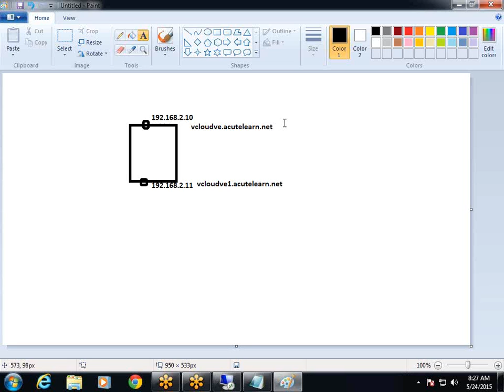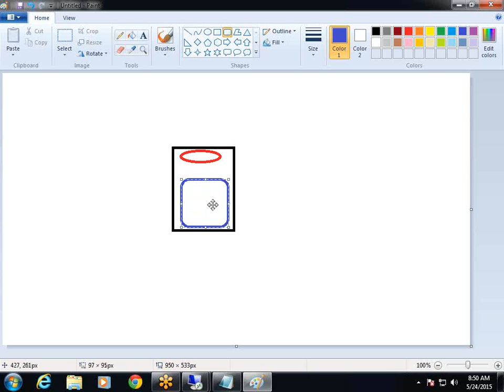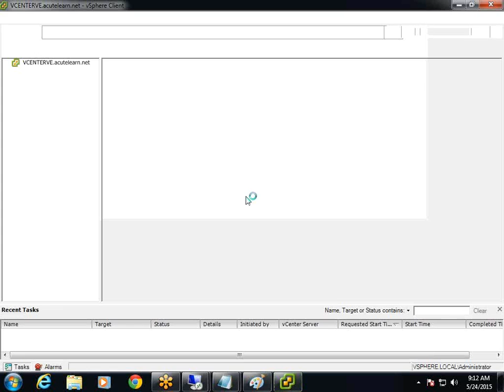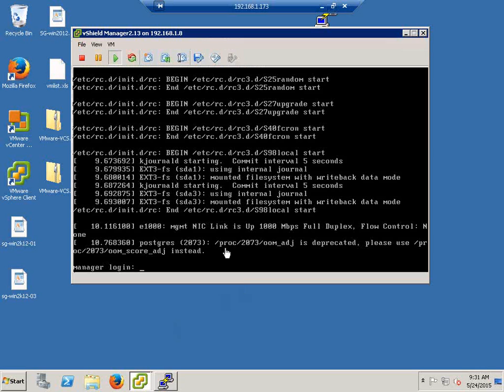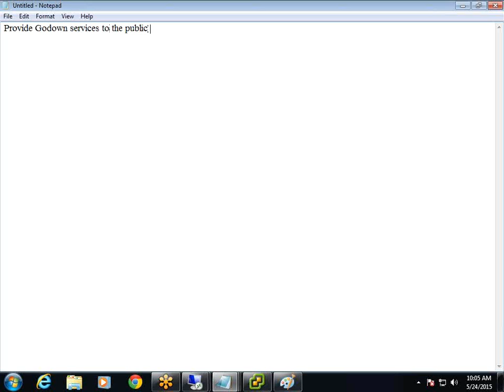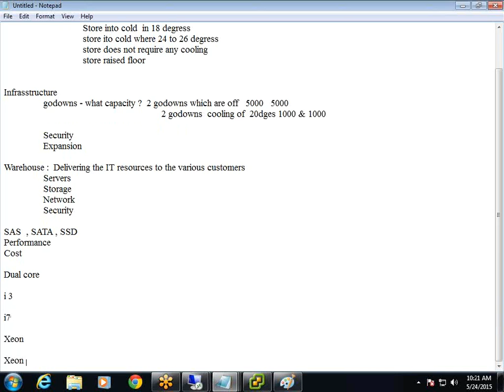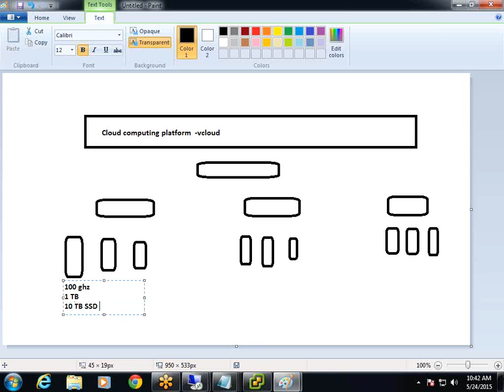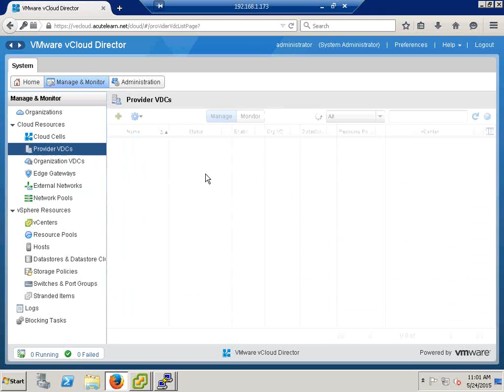Vcloud Lab setep guide Part 1 By Acutelearn